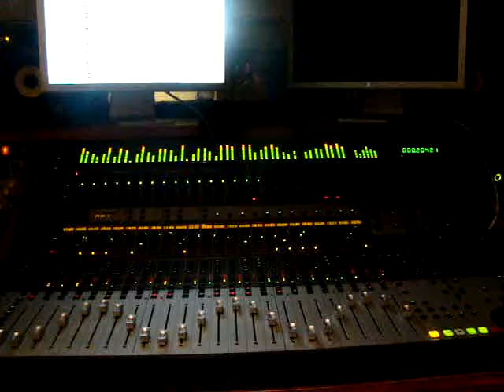Yung Wun - FIRE GREEN - Pre -Video Shoot Part 1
Yung Wun - FIRE GREEN - Pre -Video Shoot shot at New Creation Records Studio - Director/ Producer Slick Lo and Camera - DJ Miami Myztro ..